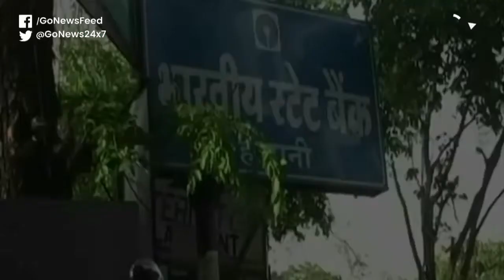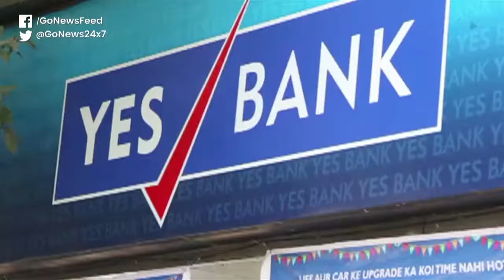PSB Shares Take A Post-Budget Hit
Public Sector Banks witness a huge drop in their share prices post-budget. Nifty 50 index drop by 7.5%, Bank Nifty by 10% and Nifty PSU Bank Index dropped by 21%